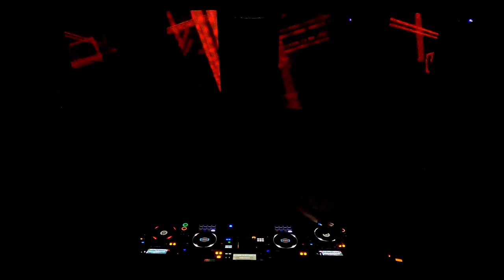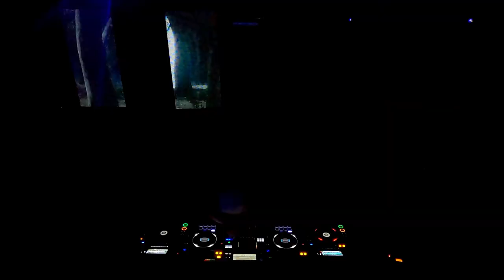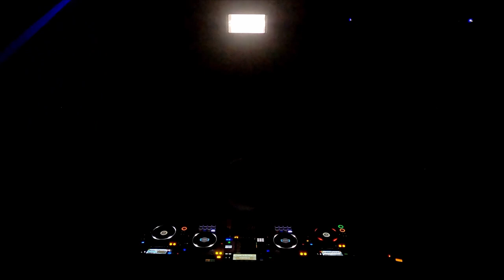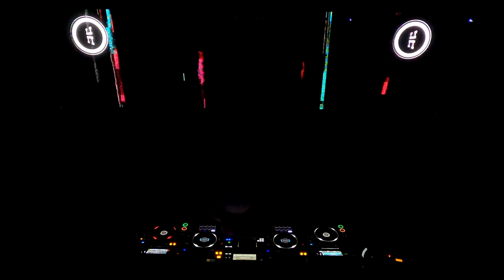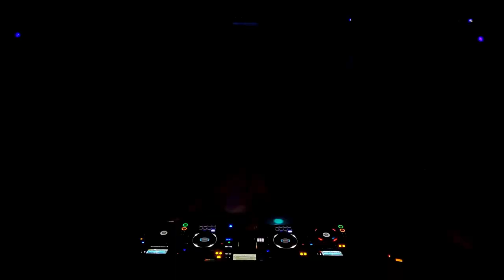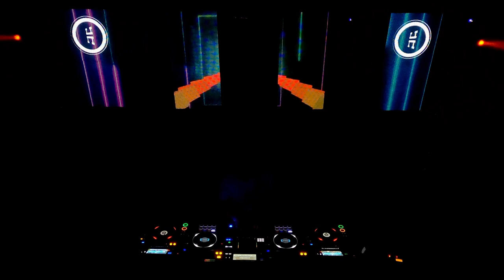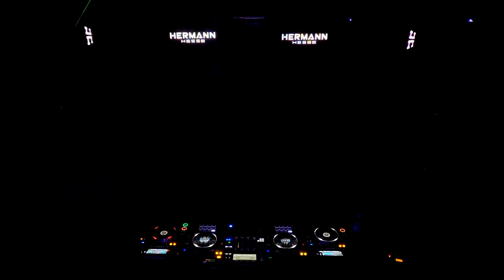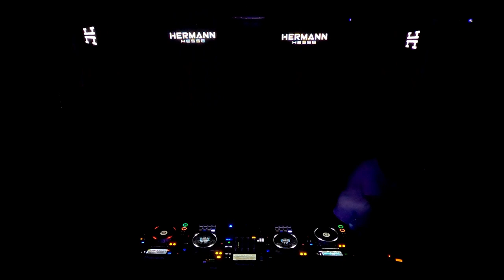Hermann Hesse | Live at Utz Utz Club Edition 2022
Hermann Hesse live im Gaswerk Bönnigheim beim Utz Utz Club Edition Vol.2 (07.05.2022)